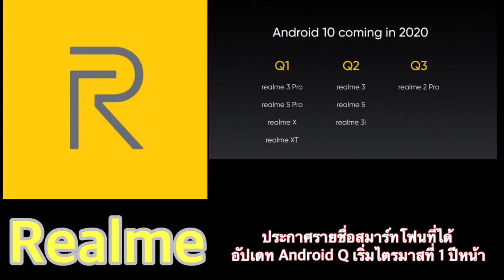realme ประกาศรายชื่อสมาร์ทโฟนที่ได้อัปเดท Android Q เริ่มไตรมาสที่ 1 ปีหน้า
29E31D88 29E5 421F 99DD 97EEA295C161

ก่อนหน้านี้ทาง Realme ได้เปิดตัวสมาร์ทโฟนรุ่น realme XT ที่ประเทศอินเดียไปไม่นานนี้เองครับและภายในงานก็มีสิ่งที่สาวกแบรนด์ realme รอกันก็คือการอัปเดทระบบปฎิบัติการของสมาร์ทโฟนแบรนด์ realme นั่นเองครับที่จะได้ใช้ระบบปฎิบัติการใหม่นั่นก็คือ Android 10 อย่างเป็นทางการครับ จะมีรุ่นใหนได้อีปกันมั่งเราไปดูกันดีกว่าครับ
ซึ่งภายในงานมีการประกาศออกมาแบ่งออกเป็น 3 ช่วงดังนี้ครับ
ในปี 2020 ไตรมาสที่ 1 มีรุ่นที่ได้อัปเดทก่อนคือรุ่น
Realme X
และ Realme XT
ปี 2020 ไตรมาสที่ 2  มีรุ่น
Realme 3
Realme 5
Realme 3i
ปี 2020 ไตรมาส 3 มีรุ่น
Realme 2 Pro ครับ
ส่วนสาวก realme ที่ประเทศไทยต้องรอทาง realme ประกาศอย่างเป็นทางการอีกทีนะครับว่าจะมีการอัปเดทเมื่อใหร่ครับ